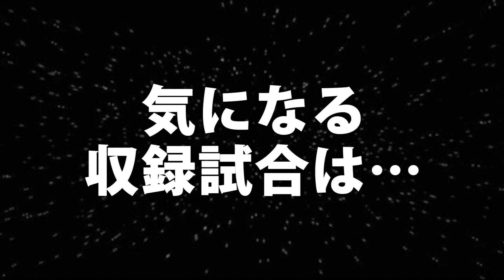特選Vol 1CM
DVD『特選 KAIENTAI DOJO vol.1』
月刊KAIENTAI DOJOがリニューアルし、特選KAIENTAI DOJOとして帰ってきました！2012年5月～7月に行われた厳選7試合を収録！価格は2,000円。9/19(水)新宿大会より発売です！